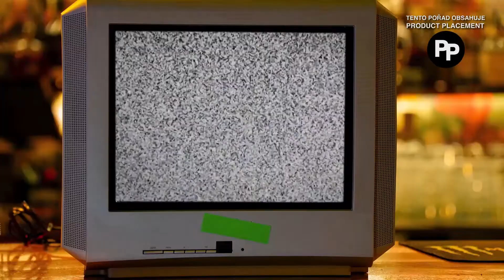Backstage HOME OFFICE - The RASMUS / Part 2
BACKSTAGE TV💥 pokračuje v povídání se členy kapely The Rasmus🔥
V dnešním díle přijdou na řadu pojmy jako: Kiss, Alice Cooper, Bon Jovi nebo Nirvana...🤘
Ano, budeme se věnovat hudebním vzorům a inspiraci při tvorbě muziky🎵

Become a fan of our YOUTUBE and FACEBOOK site! You will receive info about conversations with bands, but you will also be able to participate in the further development of this project!

Staň se i Ty fanouškem naší YOUTUBE a FACEBOOKOVÉ stránky!
Budeš dostávat info o pokecech s kapelami, ale taky se budeš moci zúčastnit SOUTĚŽÍ a dalšího vývoje tohoto projektu!